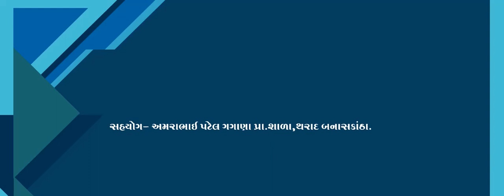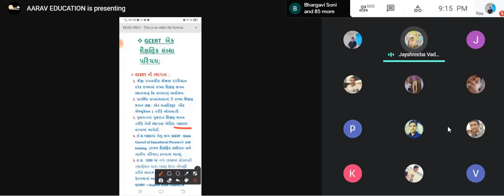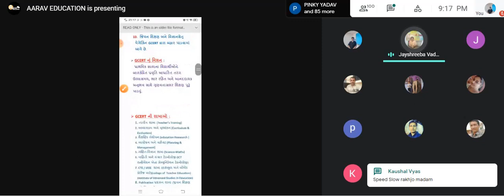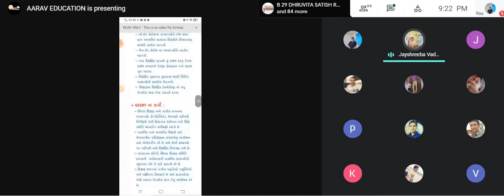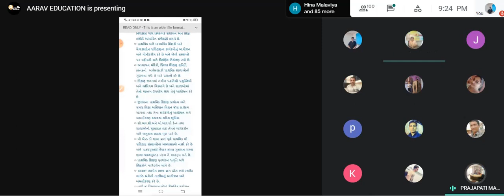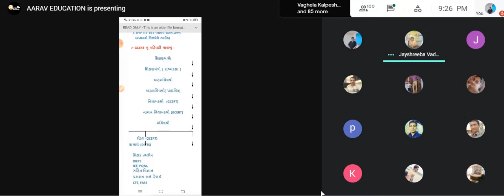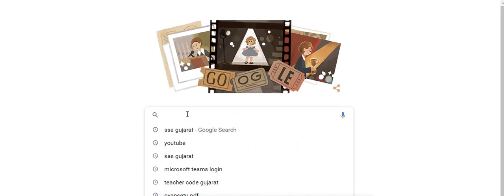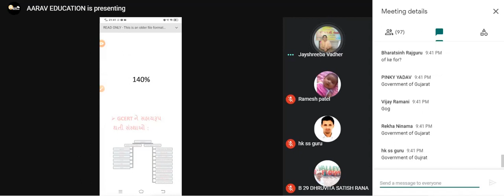GCERT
ઓનલાઇન ક્લાસ ભરવાનું ચૂકી ગયેલા મિત્રો માટે...અને પુનરાવર્તન માટે.

આજનો ટોપિક: GCERT
આજ ના તજજ્ઞ: જયશ્રીબેન CRC Co. રાજકોટ

સંચાલક- જનકભાઇ નાડોદા ગાંજીસર પે.કે. શાળા સાંતલપુર, પાટણ...
સહયોગ... અમરાભાઇ પટેલ. થરાદ, બનાસકાંઠા.